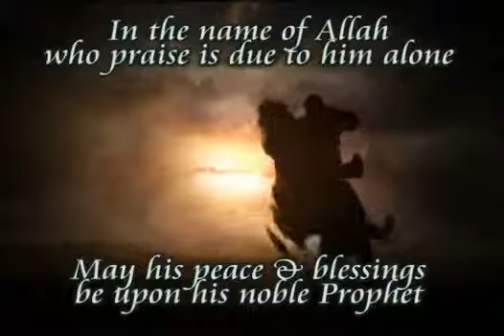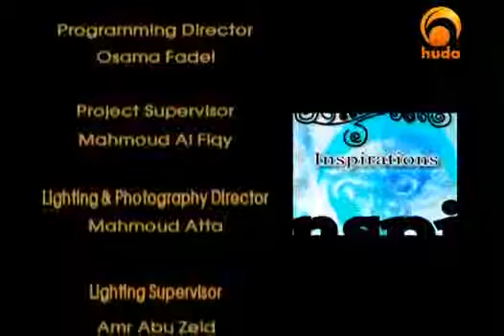First Islamic Battle The Battle of Badr 4